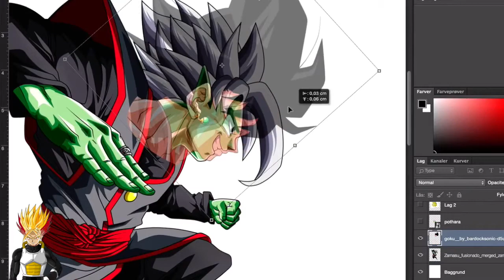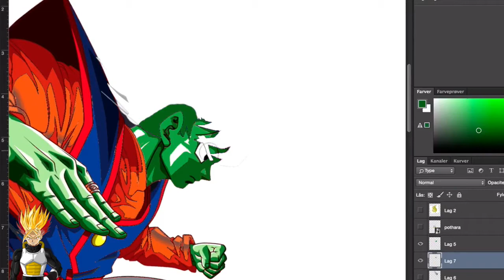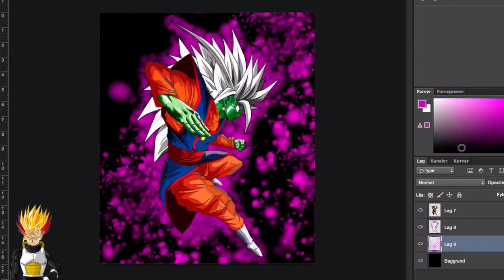GOOD MEETS EVIL! GOKU X ZAMASU - Dragon Ball Photoshop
As requested by "Vegito"